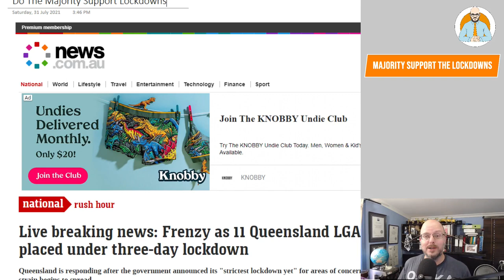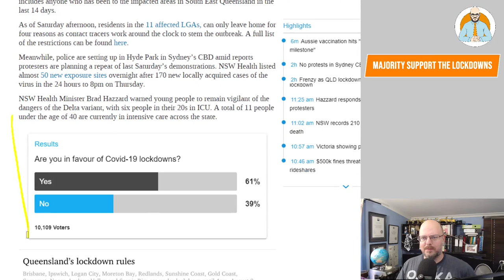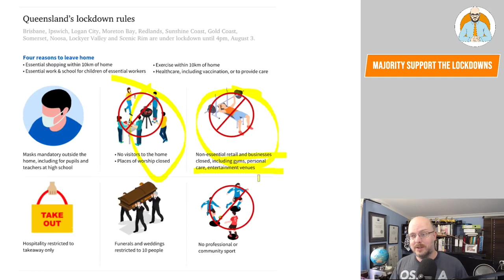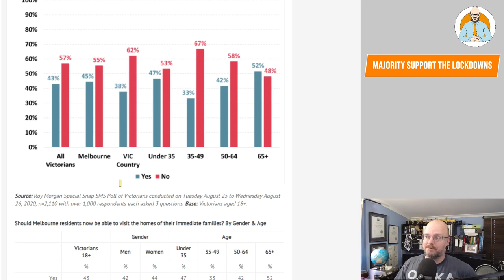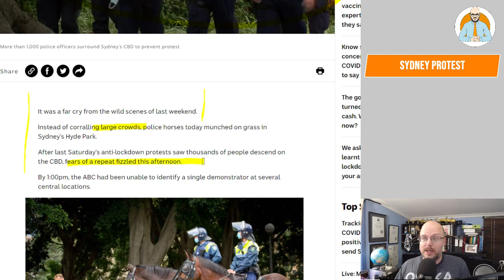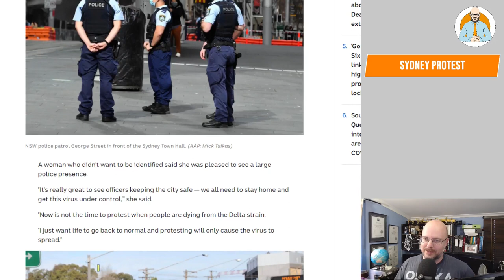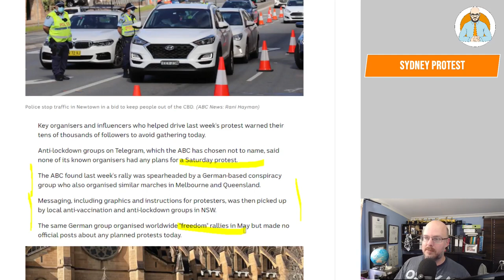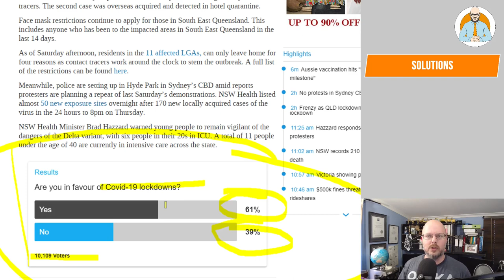The Majority Support Lockdowns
Do the majority really support lockdowns?

Why Buildings Stand Up
Why Buildings Fall Down Why Structures Fail
Great Streets
A Pattern Language

Heise Architecture
Our Architectural Practice.